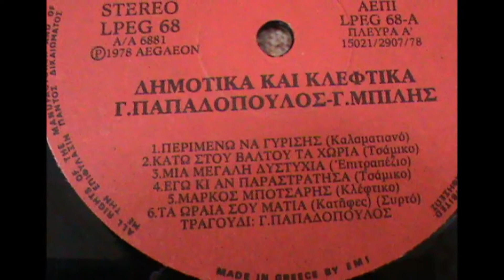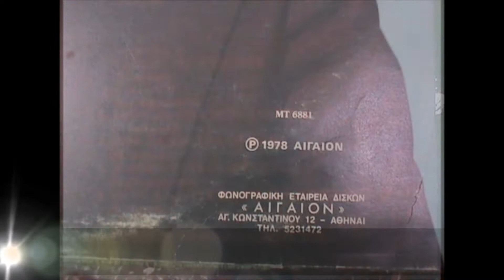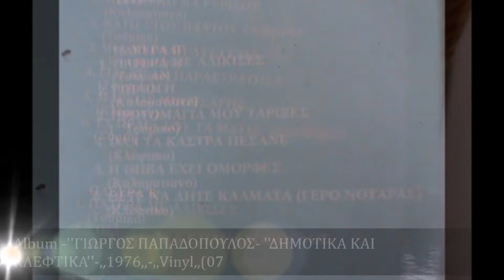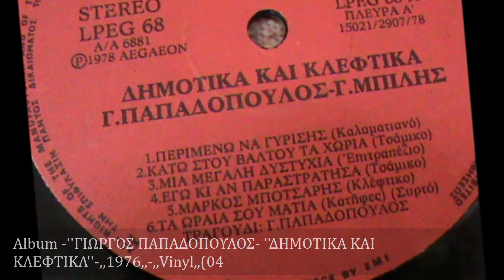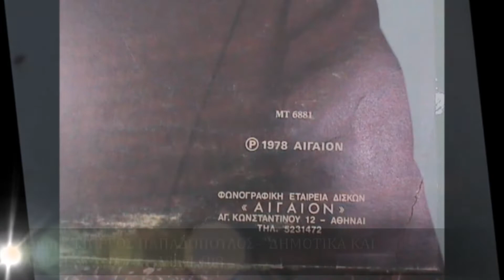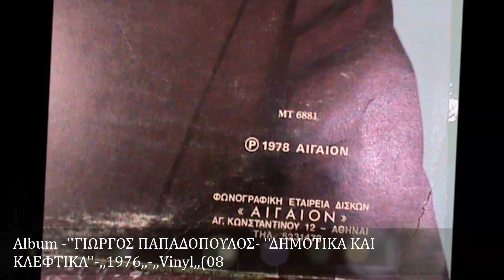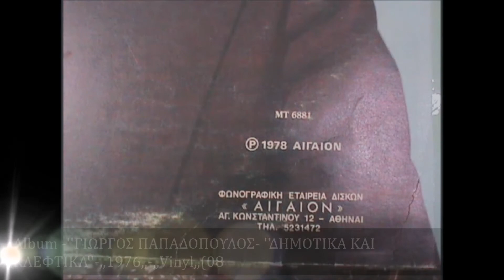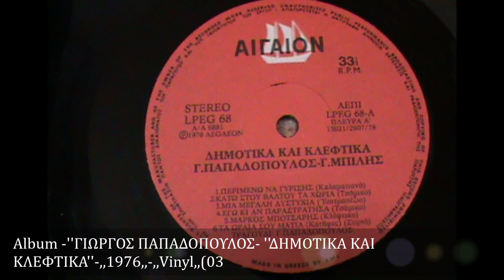ΓΙΩΡΓΟΣ ΠΑΠΑΔΟΠΟΥΛΟΣ ''ΔΗΜΟΤΙΚΑ ΚΑΙ ΚΛΕΦΤΙΚΑ'' ,,1976,, ,,Vinyl,,FULL,,01,,